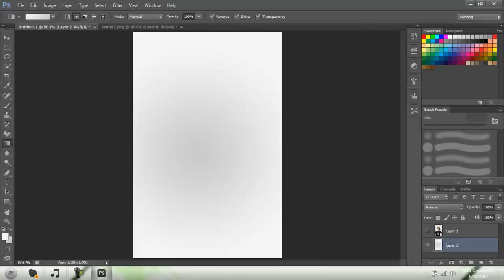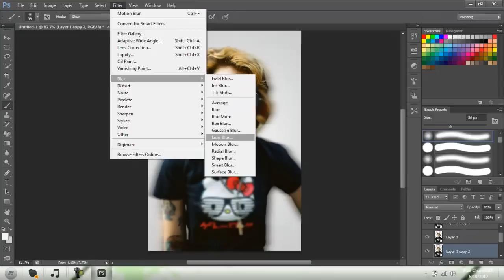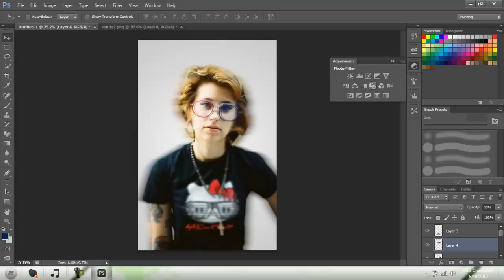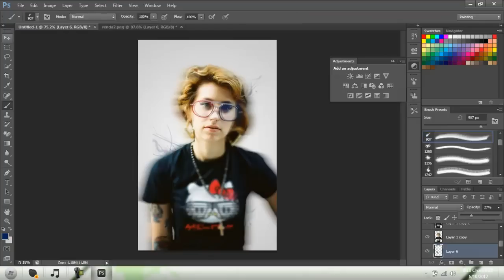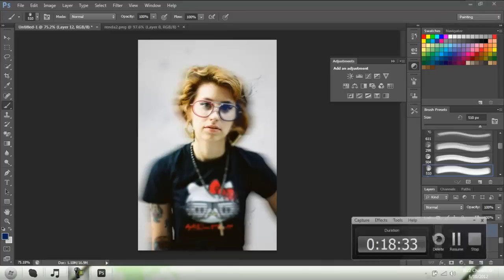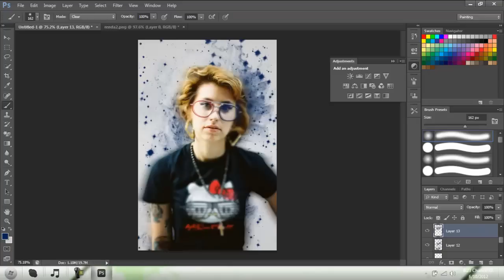Kreayshawn Speed Art